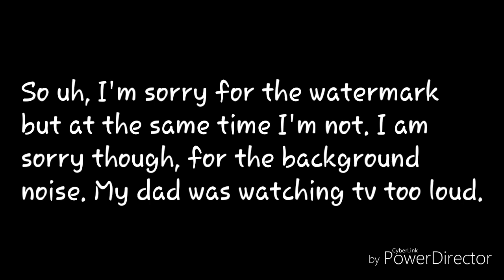Lps: Everything will be alright (Short film)